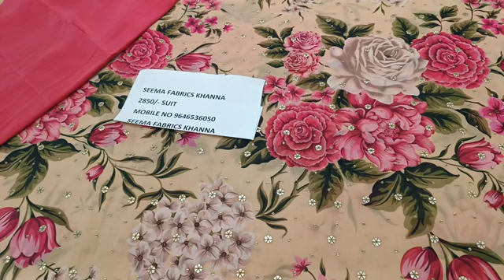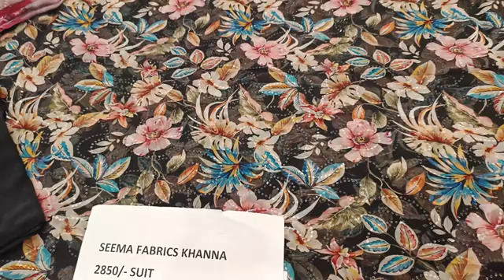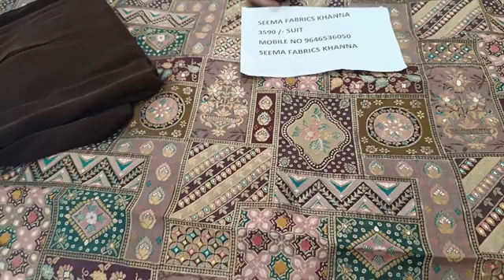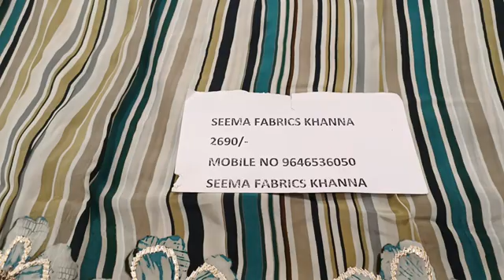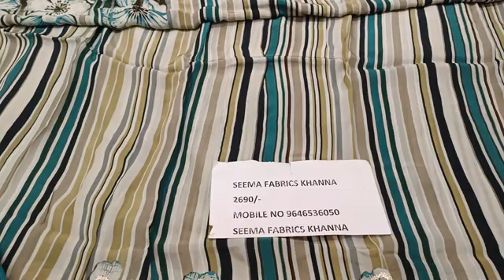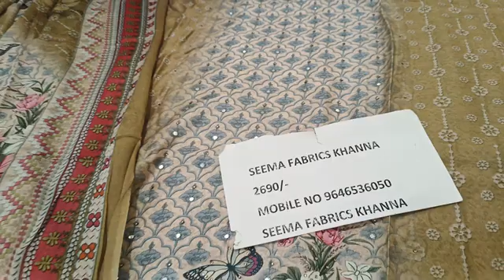October 10, 2023 mix nd match pure crape by Seema fabrics Khanna grab fast #9646536050